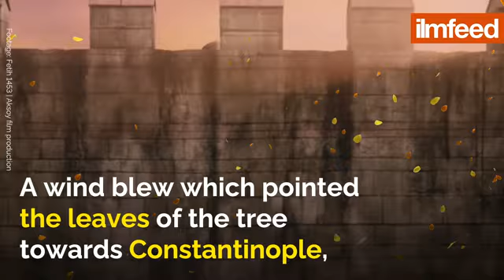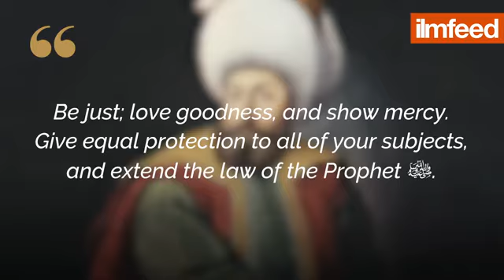Founder of Ottoman Empire